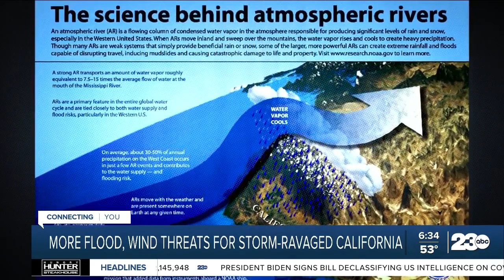More flood and wind threats for storm-ravaged California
The West Coast is threatened with yet another batch of severe weather, with millions of people in California, Arizona, and Nevada expected to be impacted.